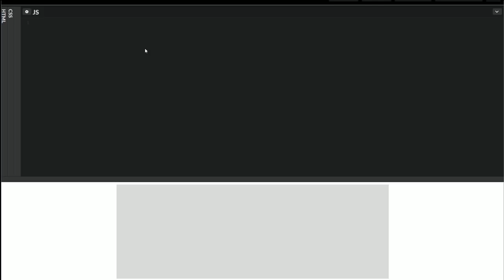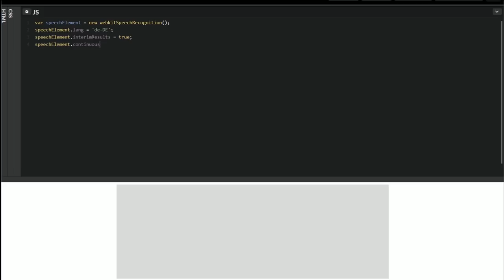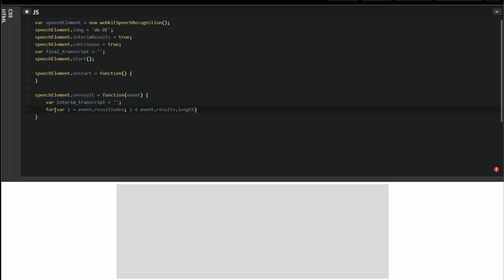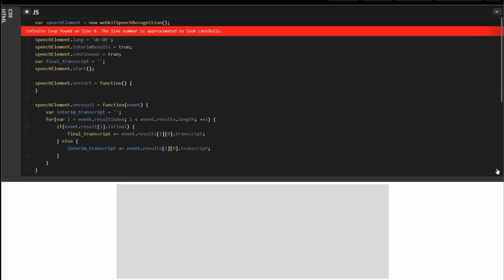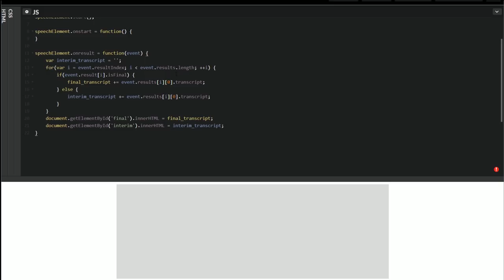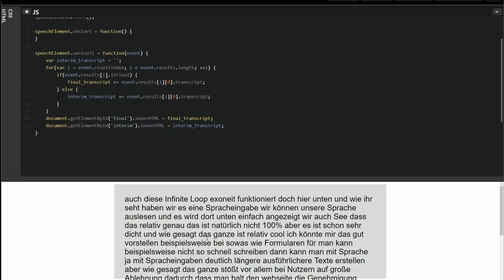Sprach Recognition mit JavaScipt und der Web Speech API! [Tutorial]